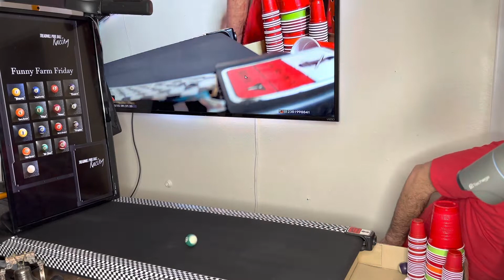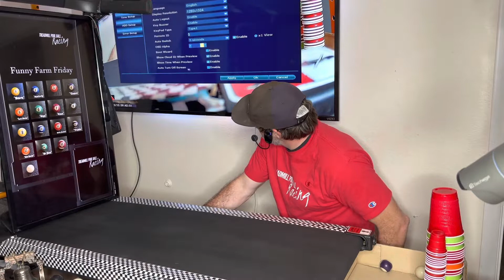Best of 5 races! Treadmill Pool Ball Racing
If you were going to pick solids or stripes?

Treadmill pool ball racing trying to become the next major sport. Last ball on the track gets the win! Find your favorite racer and follow along. Can you pick the next racer that wins?